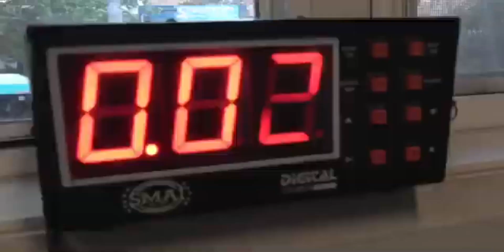GEORGE KAMBOSOS JNR HIGHLIGHTS ▶ FEROCIOUS HD